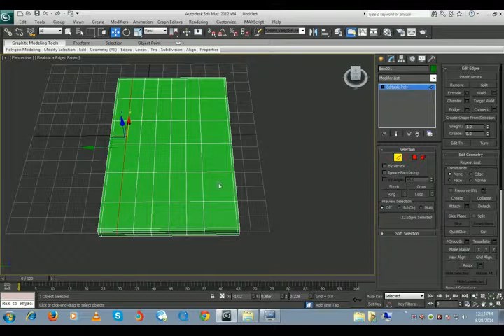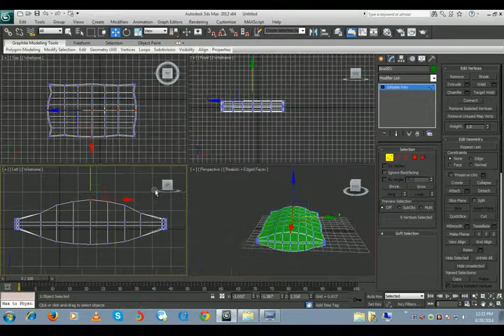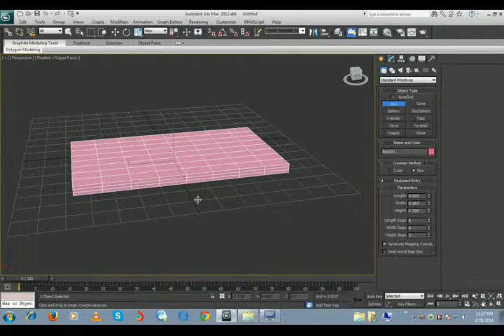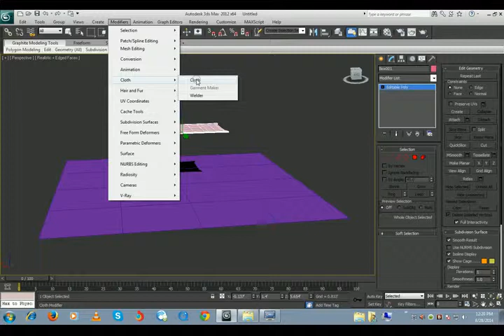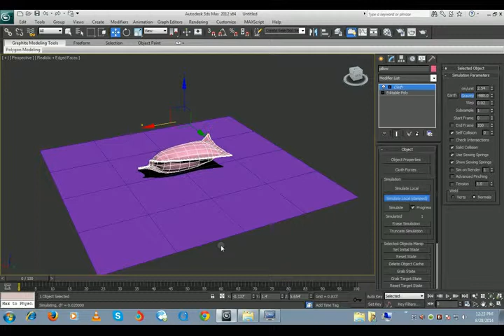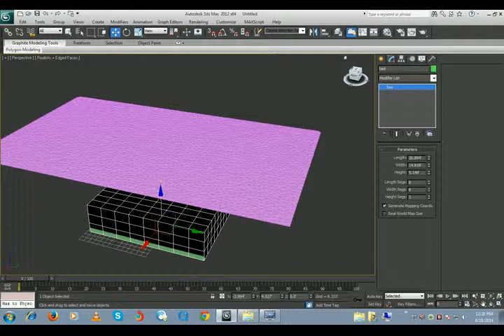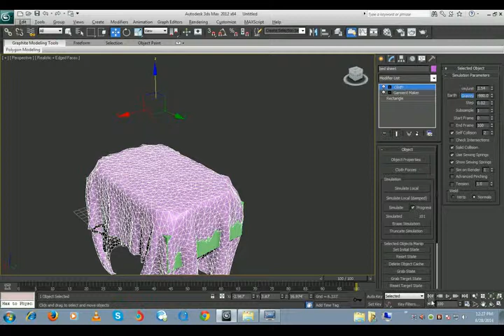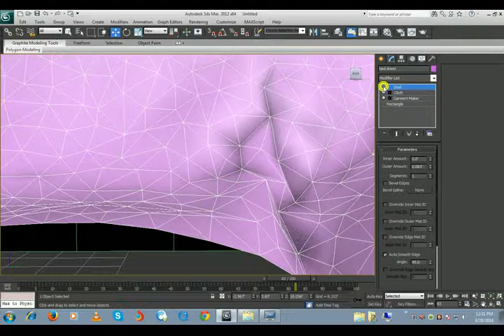Pillow And Bed Sheet In 3DS Max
Create bed and pillow with easy and simple steps i hope you enjoying